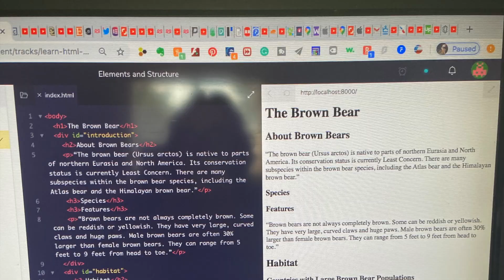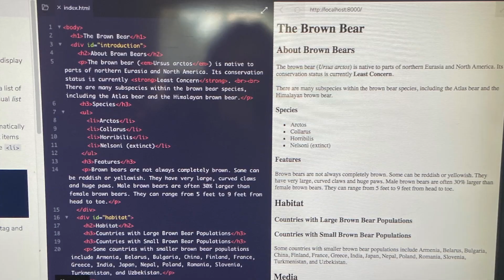My Journey with Codecademy Web Dev Part 1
In this video, I talk about and show me going through the beginning of Codecademy Web Dev Pro course.
I rediscovered my passion for programming. I just love I can just write some code and immediately see the output!